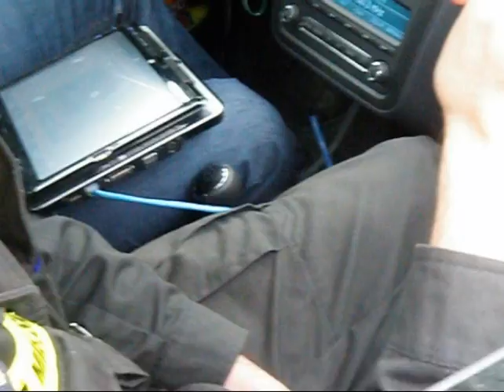odc. 09 Straż Biznesowo-Miejska & Fotoradar -- maszyna do kasy dla Krosna "TVBigos Channel"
Nagranie z dnia 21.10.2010 r. miejscowość Krosno Odrzańskie, ulica Gubińska - droga na Gubin. Fotoradar zamontowany wewnątrz samochodu, co sprawia, że dla 99% użytkowników drogi jest nie widoczny. Tego dnia auto było też ustawione w miejscowości Brzózka i Marcinowice. Auto ma tak przemyślanie zamontowane zabawki, że tylko oglądnięcie filmu, może uczulić kierowcę, aby nie wpadł. Wykazano się gigantyczną determinacją w kamuflażu, co wskazuje, że wykonanie budżetu jest najważniejsze. Auto sporo kosztowało, do tego dwa zestawy FR, na przód i tył - chyba tego firma użyczająca nie zamontowała z powodu chęci dbania o bezpieczeństwo ruchu drogowego. Ta, cholernie droga zabawka musi na siebie zarobić i tych zabawek tak zamaskowanych będzie tylko więcej, zwłaszcza przy ogłaszanych projektach końca, niby dbania o bezpieczeństwa. To są ostatnie chwile na wykonanie założonych planów, po obu stronach (Straży M lub G i właściciela pojazdu).
Auto w dniu 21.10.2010 r., pracowało dla SM Krosna Odrzańskiego, w 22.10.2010 r., pracowało dla SG Babimostu, więc będzie się kręcić po Lubuskim.